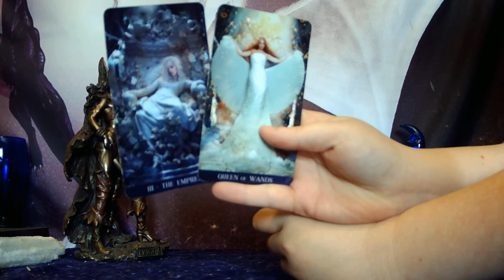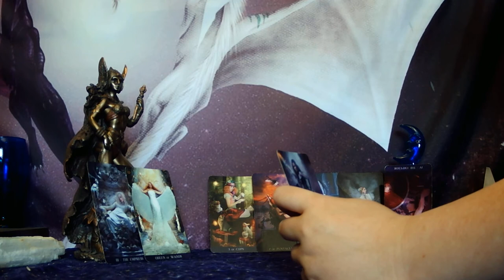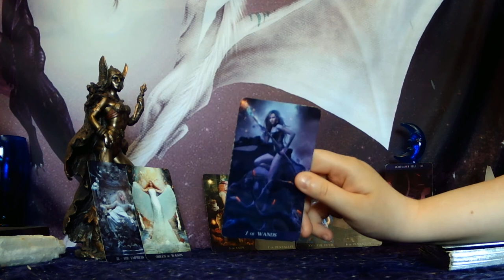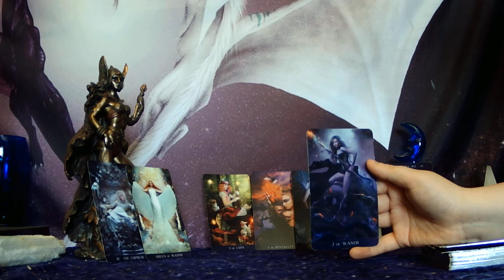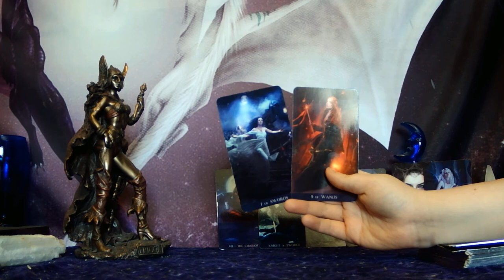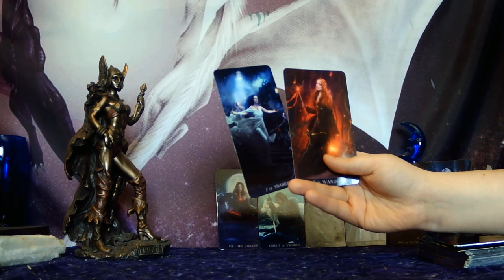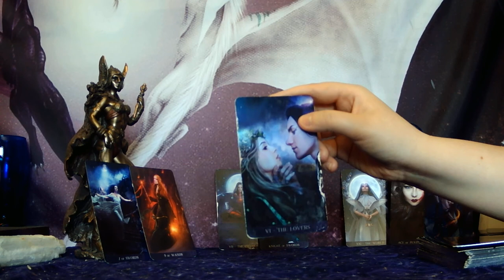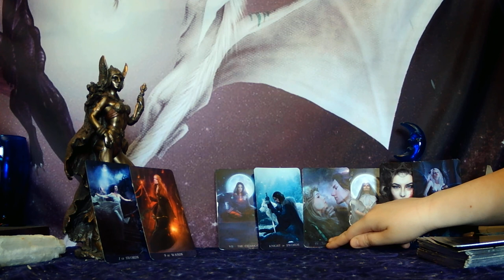GEMINI - THE CHARIOT! THIS PERSON IS COMING IN STRONG TO FINALLY CONFESS THEIR FEELINGS FOR YOU!